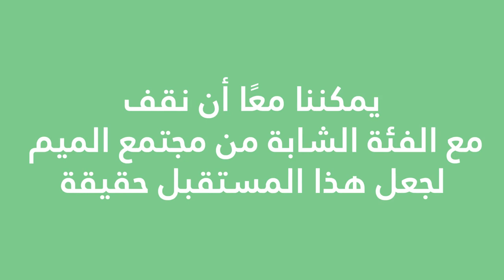مبادرة الأمم المتحدة "أحرار ومتساوون": الشباب_قادة نحو مستقبل بلا خوف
بتكاتفون معًا ويكافحون من أجل عالم خالٍ من الفقر والعنصرية والتمييز على أساس الجنس والقدرات وجميع أشكال العنف وعدم المساواة والتمييز. بالنسبة للفئة الشابة من مجتمع الميم، هذه معركة من أجل البقاء. عادة ما تتعرض الفئة الشابة من مجتمع الميم للنبذ الأسري والفقر والتمييز و التنمر والعنف الحرمان من التعليم – على اساس السن و الميول الجنسية أو هوياتهم الجنسية أو الهوية الجندرية أو الخصائص الجنسية، ونتيجة لذلك، فهم أكثر عرضة للتشرد وسوء الحالة الصحية والانتحار مقارنة بأقرانهم.
تُحرم الفئة الشابة من العابرين و العابرات من الاعتراف بهويتهم الجندرية ويواجهون مستويات عالية من خطاب الكراهية والتنمر والإقصاء. وكثيرًا ما يتعرض الأطفال من حاملي صفات الجنسين لتدخلات طبية غير ضرورية تسبب ألمًا وصدمة مدى الحياة. تتعرض الفئة الشابة من المثليون والمثليات ومزدوجو الميل الجنسي و حاملي صفات الجنسين والمتحولون جنسيًا إلى ما يسمى بـ "العلاج التحويلي" الغير الأخلاقي والضار والصادم. كما تواجه الفئة الشابة من مجتمع الميم التمييز على أساس العرق والجنس والإعاقة والدين ووضعهم كمهاجرين، مما يؤثر عليهم على نحو غير متناسب ويجعلهم أكثر عرضة للإقصاء والتمييز والعنف.
تقود الفئة الشابة من مجتمع الميم بكل شجاعة وتصميم التغيير و تدافع عن مستقبل آمن يسوده الاحترام، مستقبل يجسد ويحتفي بقيم التنوع البشري تنشد الفئة الشابة من مجتمع الميم عالمًا يتمتع فيه كل فرد بالحرية في أن يكون ما يريد وأن يحب من يختار. معًا، يمكننا جميعًا أن نجعل هذا المستقبل حقيقة - عندما تصبح الفئة الشابة مجتمع الميم قادة، يصبح كل شيء ممكنًا!
هل ستتضامن معهم؟